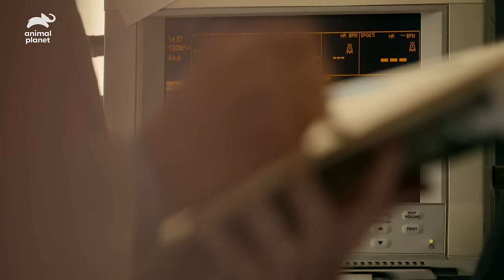Man Suddenly Incapacitated After Tick Bite | Monsters Inside Me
From Season 5, Episode 6: Vampire Parasites Attack!
A man returns from a training mission and suddenly becomes violently ill.